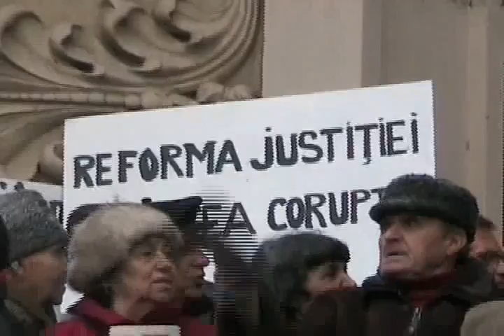KEEP WALKING MONICA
"The spirit of the Romanian revolution" could be a dangerous weapon of the civil society, Romanian demonstrators said. | No comment video |